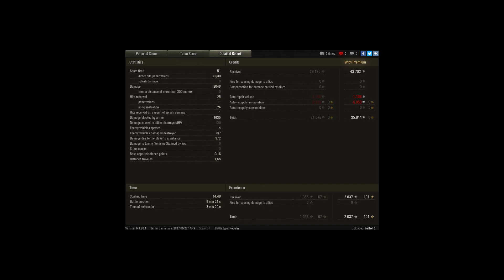AT-2 / Ace tanker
Player: ballo45 [-GNP-]